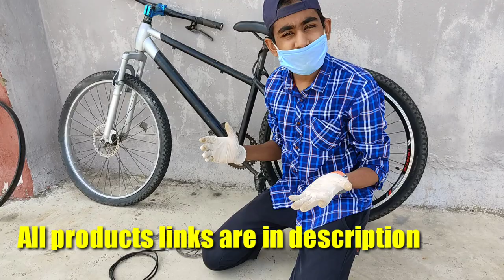HOW TO INSTALL DISK BRAKE IN NORMAL CYCLE | INSTALL DISC BRAKE IN CYCLE AT HOME | FAT BIKE DISC#MODS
HEY GUYS ! IN THIS VIDEO I HAVE EXPLAINED THAT HOW TO INSTALL DISC BRAKE IN NORMAL CYCLE .

✅BEST BUY LINK FOR DISC BRAKE KIT